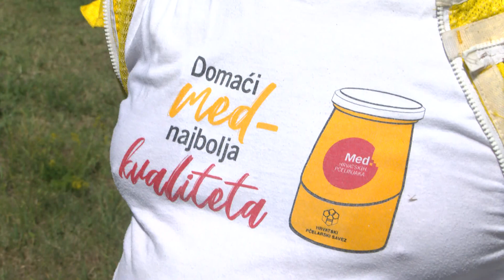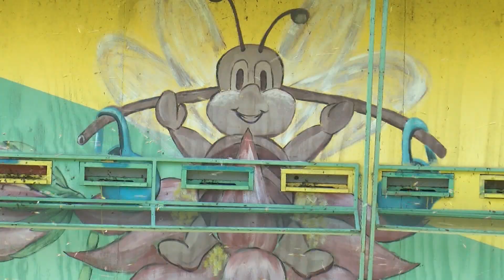Prva pčelarska zaklada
Pcelari ovise o dobrom vremenu, povoljnoj sezoni, ulozenom trudu ,ali i znanju strucnjaka s kojima se savjetuju i suraduju. Da bi strucnjaka bilo dovoljno zele i oni kad zatreba moci dati svoj doprinos. Za te i razne druge potrebe pokrenuli su postupak osnhtka Zaklade koju ce nazvati po prerano preminulom promotoru pcelarstva Milanu Krameru.